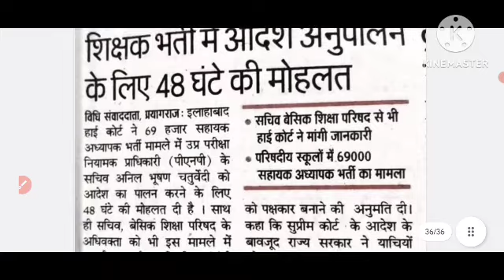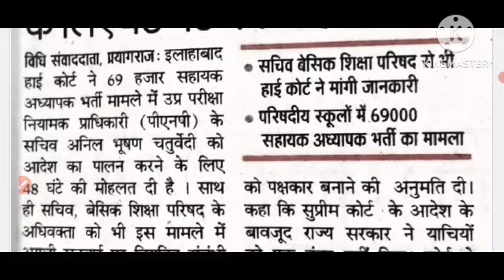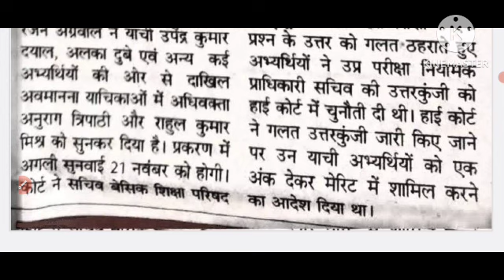UP PRIMARY VACANCY 2023//UP PRIMARY VACANCY LATEST NEWS// योगी सरकार को फटकार//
up primary
up primary teacher
vacancy 2023

up primary teacher salary 2023
up primary teacher promotion
news
up primary teacher transfer latest
up primary teacher age limit

up primary
up primary teacher
vacancy 2023

up primary
up primary teacher
vacancy 2023

up primary
up primary teacher
vacancy 2023

up primary
up primary teacher
vacancy 2023

UP PRIMARY VACANCY 2023//UP PRIMARY VACANCY LATEST NEWS//